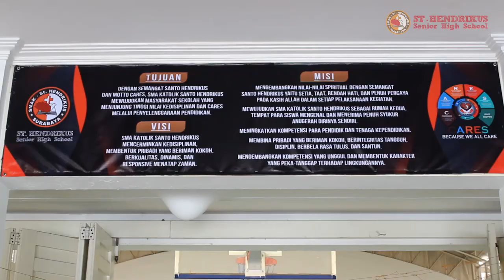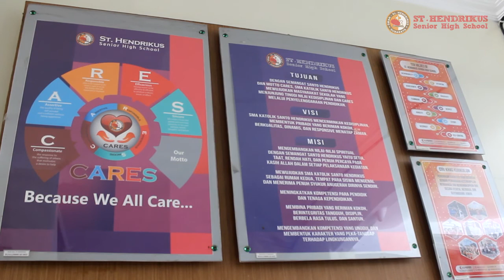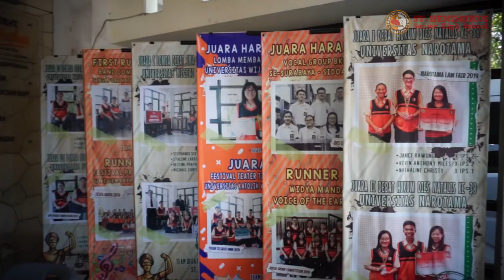PROFIL SMA KATOLIK SANTO HENDRIKUS